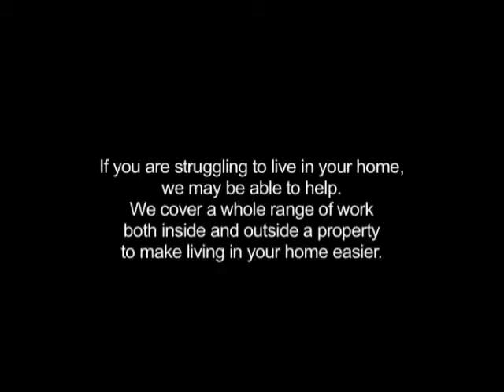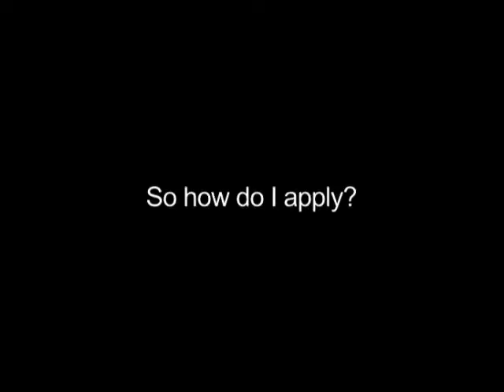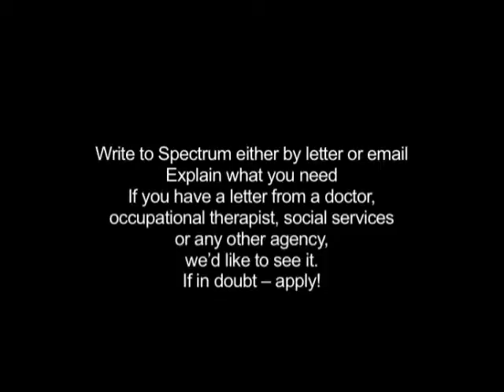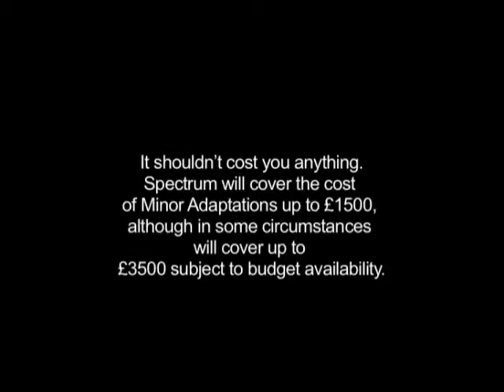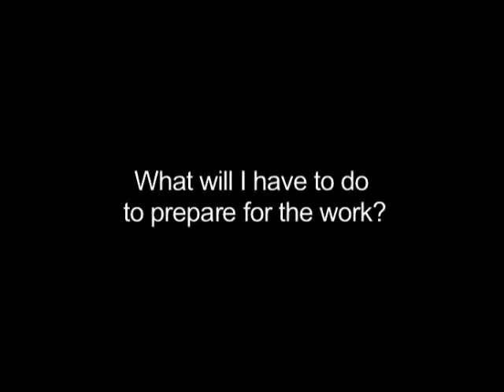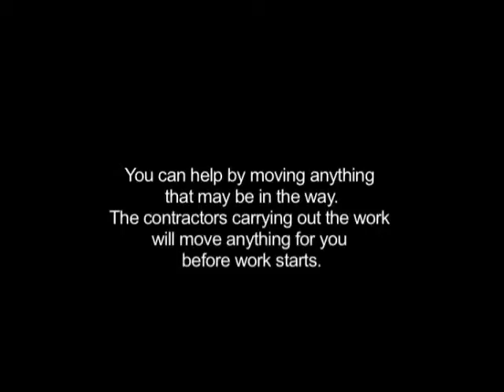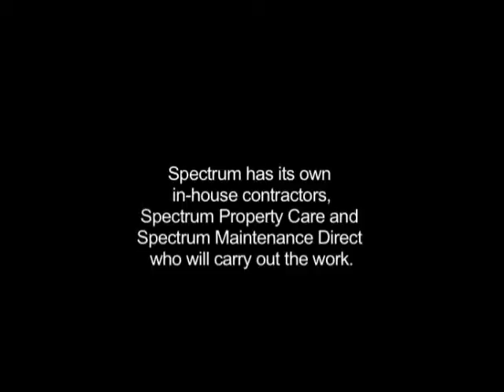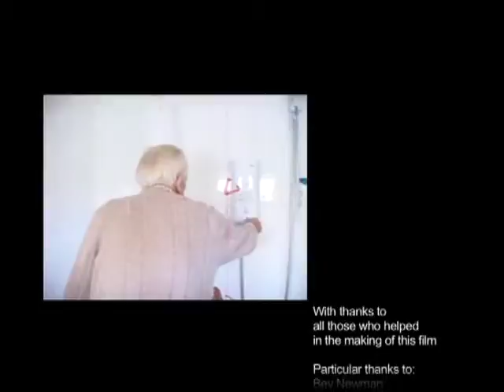Aids & Adaptions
Spectrum Housing